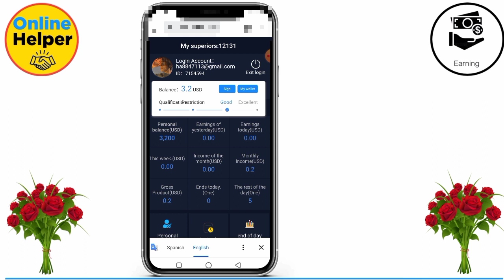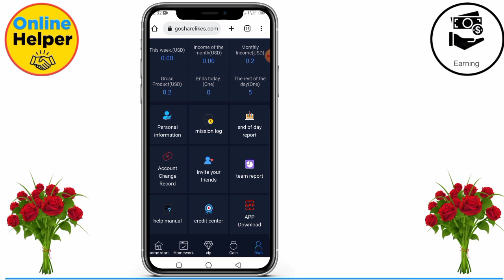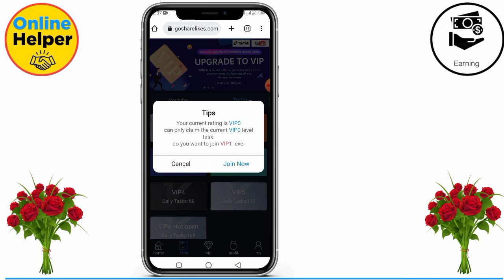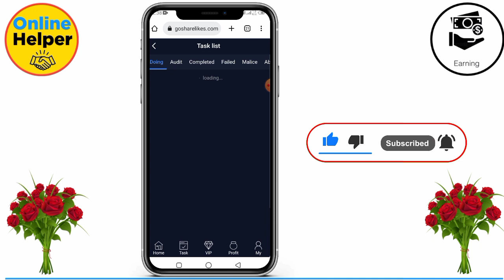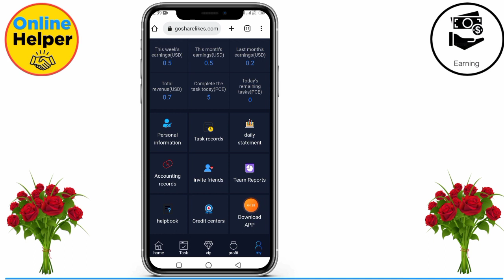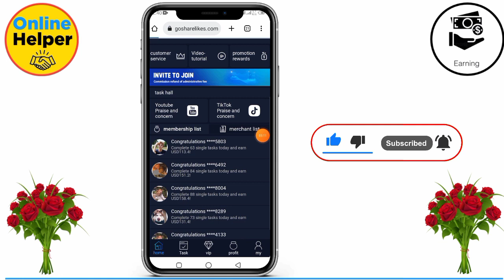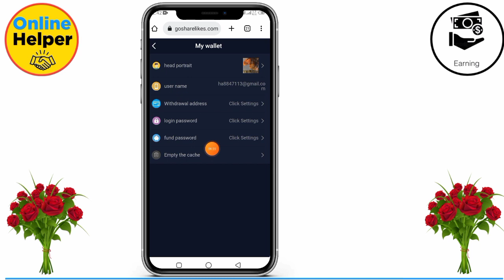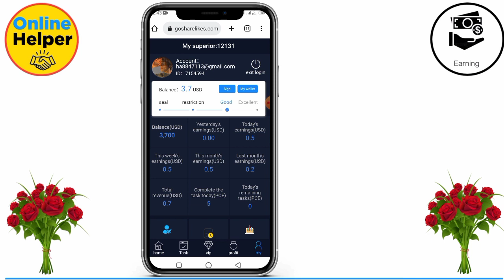go share likes website || go share likes Site Earning || new fast earning website 2022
Dear friends aaj Main Ek without investment website ke bare mein aapko bataya jismein aap account Banayenge aapko $3 bilkul free mil Jaenge

keyword's

go share likes
go share likes Earning

and I will remove the music, image or video.

Links